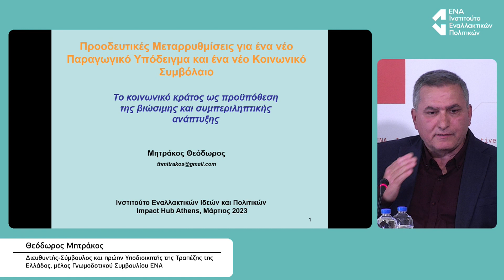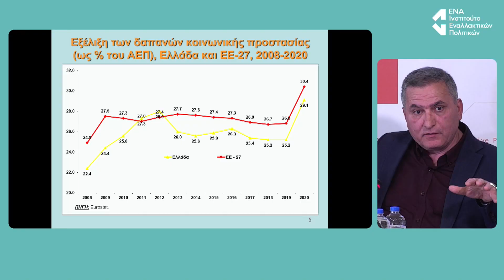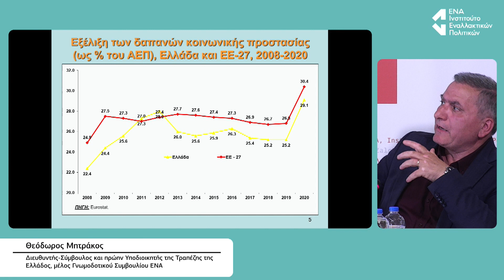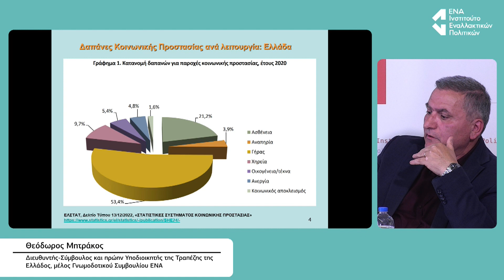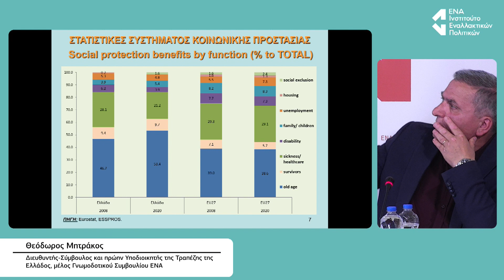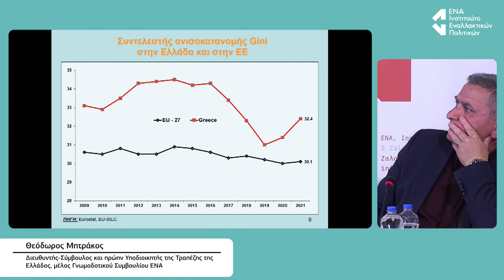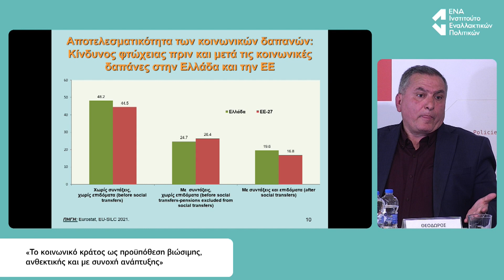Συνέδριο ΕΝΑ | Το κοινωνικό κράτος ως προϋπόθεση βιώσιμης, ανθεκτικής & με συνοχή ανάπτυξης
Θεματικό τραπέζι με θέμα «Το κοινωνικό κράτος ως προϋπόθεση βιώσιμης, ανθεκτικής και με συνοχή ανάπτυξης» στο συνέδριο του Ινστιτούτου Εναλλακτικών Πολιτικών ΕΝΑ «Για μια Προοδευτική Ατζέντα της Επόμενης Δεκαετίας: Στόχοι – Προτεραιότητες – Πολιτικές».

Συμμετείχαν:

* Μάνος Ματσαγγάνης, Καθηγητής Δημόσιας Οικονομικής στο Πολυτεχνείο του Μιλάνου, Επικεφαλής Παρατηρητηρίου Ελληνικής και Ευρωπαϊκής Οικονομίας του ΕΛΙΑΜΕΠ

* Έφη Αχτσιόγλου, Βουλεύτρια και Τομεάρχης Οικονομικών ΣΥΡΙΖΑ-ΠΣ, πρώην Υπουργός Εργασίας, Κοινωνικής Ασφάλισης και Κοινωνικής Αλληλεγγύης

* Θεόδωρος Μητράκος, Διευθυντής-Σύμβουλος και πρώην Υποδιοικητής της Τραπέζης της Ελλάδος, μέλος Γνωμοδοτικού Συμβουλίου ΕΝΑ

Συντονίστρια: Δώρα Αναγνωστοπούλου, Δημοσιογράφος, Mega TV